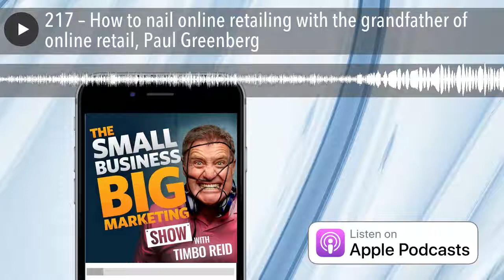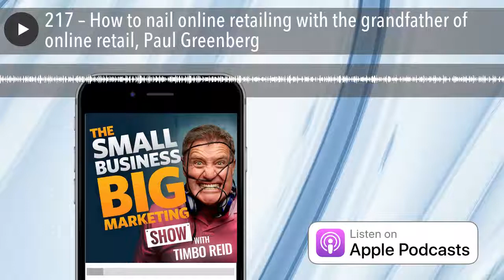How to nail online retailing with the grandfather of online retail, Paul Greenberg | #217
Whether you own a bricks and mortar retail business and wondering how to benefit from the massive growth in online retailing; or you have an online E-commerce store, and are wanting to take it to the next level, then you’re going to love this episode.

My guest today is Paul Greenberg (Tweet him here) and he is the grandfather of online retailing. Paul was the co-founder of DealsDirect, a pioneering online department store model that launched in 2004; and he is also Executive Chairman, founder and principal ambassador for NORA – National Online Retailer’s Association.

Listen in and discover:

The future of online retailing
What bricks and mortar retailers are getting wrong
What online retailers are getting right
How an offline retailer could successfully partner with an online retailer
The role of customer service and brand and in online retailing
What Paul would do if he were setting up an online business today
Plus I share my learnings from the Great Vic Bike Ride and I tackle a question from a listener who asks:

“I have been listening to your podcasts for the last couple of months and have heard some really good ones.  I have got some obscure ideas from some of them.  My problem is working out how to implement them into my accounting business.  Accounting, and the town I live in, seems to be extremely conservative.  I am just trying to work out how to implement some of the marketing options that come from your podcasts. Hopefully I can get the courage to implement some of them soon.  I like the idea of being a disturber in the industry.”

Let’s waste no time and get stuck right into episode 217 of Australia’s #1 marketing show. Go!

MY TOP 5 LEARNINGS
This week’s top five learnings from my chat with N.O.R.A.’s Paul Greenberg:

1. If you’re a retailer then don’t be the middle man – instead, add value, niche down or get out.

2. The best customer service is no customer service. Get out of the way!

3. Get big, get niche or get out!

4. Customers think by brand, not by channel.